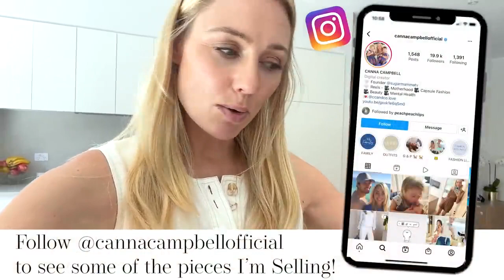MANIFESTING MONEY - 29 IDEAS TO MAKE EXTRA MONEY CASH VLOG